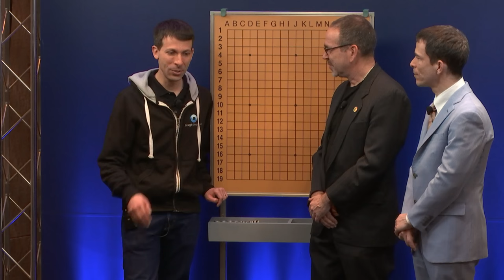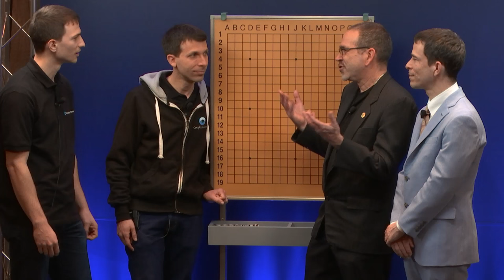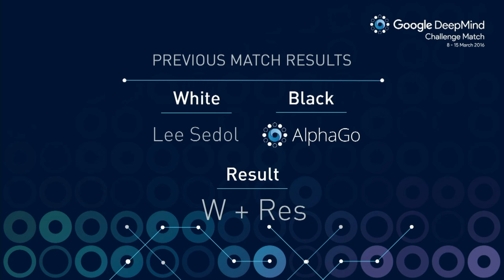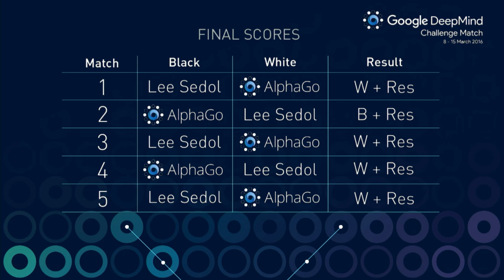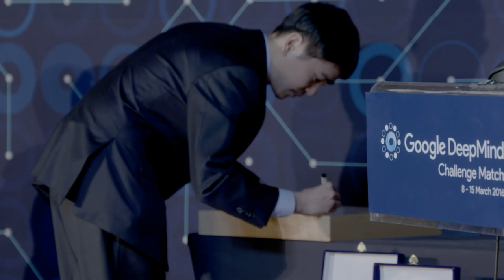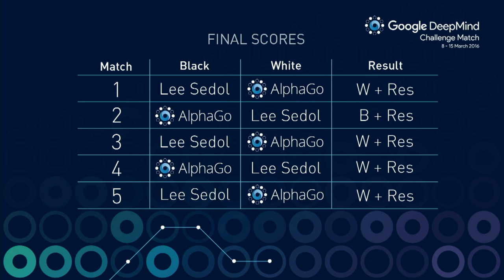Match 5 - Google DeepMind Challenge Match: Lee Sedol vs AlphaGo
Watch DeepMind's program AlphaGo take on the legendary Lee Sedol (9-dan pro), the top Go player of the past decade, in a $1M 5-game challenge match in Seoul. This is the livestream for Match 5 to be played on: 15th March 13:00 KST (local), 04:00 GMT; note for US viewers this is the day before on: 14th March 21:00 PT, 00:00 ET.

In October 2015, AlphaGo became the first computer program ever to beat a professional Go player by winning 5-0 against the reigning 3-times European Champion Fan Hui (2-dan pro). That work was featured in a front cover article in the science journal Nature in January 2016.

Match commentary by Michael Redmond (9-dan pro) and Chris Garlock.